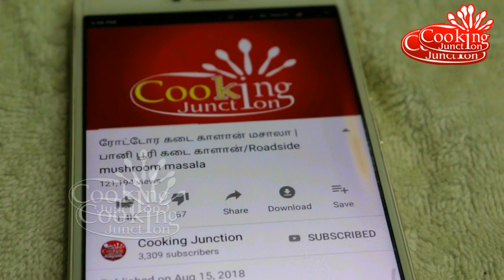இட்லி தோசைக்கு இந்த சின்ன வெங்காயபூண்டுசட்னி ஒருதடவ செஞ்சா அடிக்கடி செய்விங்க | Onion Garlic chutney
சின்ன வெங்காயபூண்டு சட்னி  | how to make onion chutney in tamil | vengaya chutney in tamil recipe